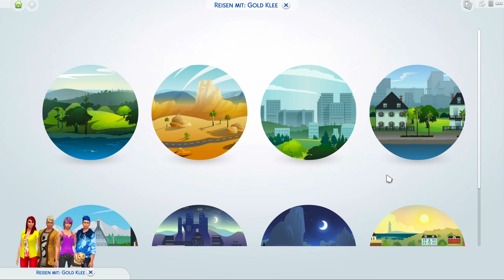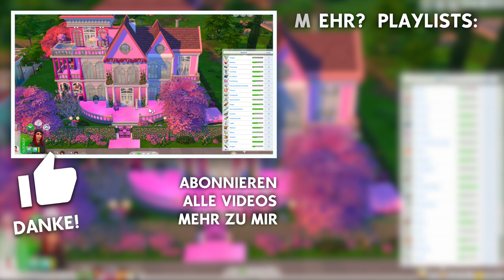Einbruch im Barbie Haus | Let's Play Die Sims 4 Hunde & Katzen #105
Let's Play Reihe zum Die Sims 4 Hunde & Katzen Erweiterungspack. Wir erstellen Haustiere für unsere Familien, ziehen in Häuser in der Welt Brindleton Bay und meistern das Gameplay mit Tierklinik und mehr. Interaktives Die Sims 4 Let's Play! Kommentiere, welche Aufgaben ich als Challenge erfüllen soll und like die Kommentare von anderen, deren Ideen du gut findest. Nimm an Abstimmungen direkt in den Videos teil und entscheide so, wie es in der Story weiter gehen soll.

🛍 Überzeugt? Unterstütze SimFans.de und diesen Channel und bestelle Die Sims 4 und Packs bei Amazon über diesen